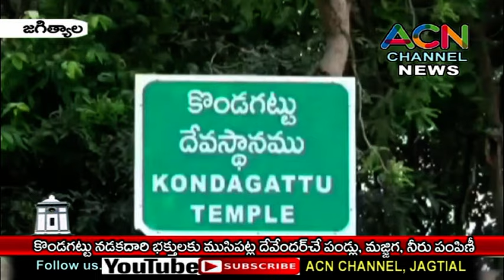కొండగట్టు నడకదారి భక్తులకు పండ్లు, నీరు,మజ్జిగ పంపిణీ చేసిన ముసిపట్ల దేవేందర్ దంపతులు